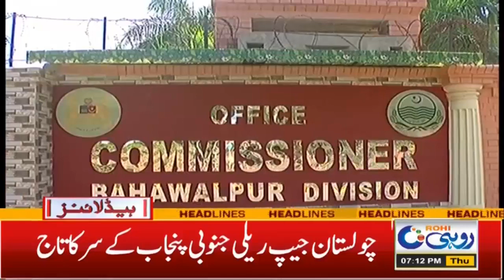Ab Kesi Ko Koi Job Nahi Mily Gi !! 7pm News Headlines | 18 Nov 2021 | Rohi